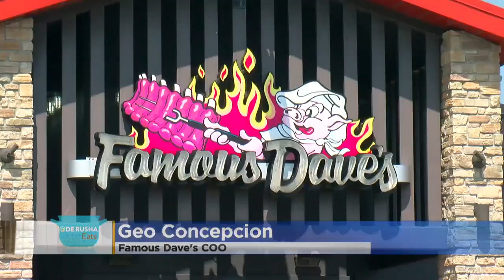Famous Dave's Testing Dramatic Changes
The Coon Rapids location is undergoing a major rebranding, with a new design and new food items, Jason DeRusha reports (3:26). WCCO Mid-Morning - August 15, 2018